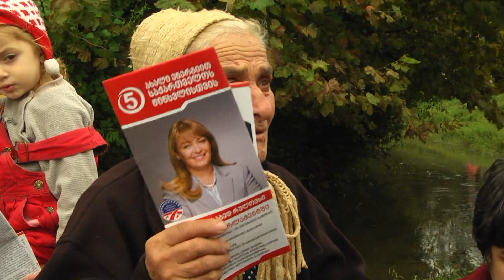სანდრა რულოვსი ადგილობრივ მოსახლეობასთან წინასაარჩევნო პროგრამის ფარგლებში შეხვედრებს განაგრძობს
კანდიდატმა ანაკლია-განმუხურის ხიდზე ბრიფინგი გამართა, სადაც  შეჩერებულ პროექტებზე ისაუბრა.